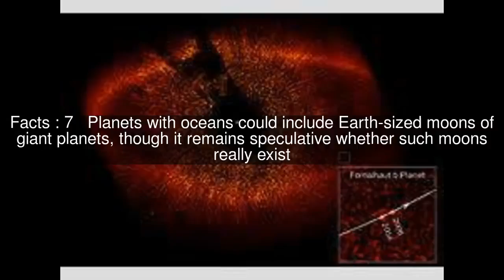List of extrasolar candidates for liquid water Top #8 Facts